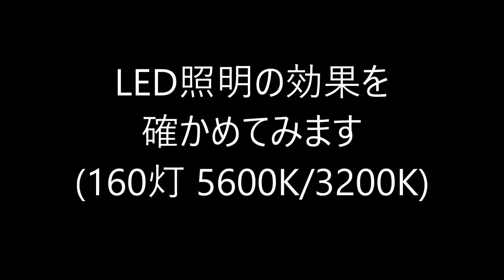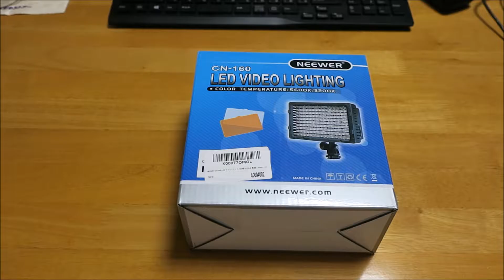【検証動画】ビデオライト(LED照明)の効果検証(NEEWER 160灯 5600K/3200K+PowerShot G9 X)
夜間の室内で、ビデオライト(LED照明)の効果を検証して見ました。
やはり、天井の蛍光灯よりはきれいに撮影できます。
使用したのは、NEEWERの160灯(5600K/3200K)LEDライトです。